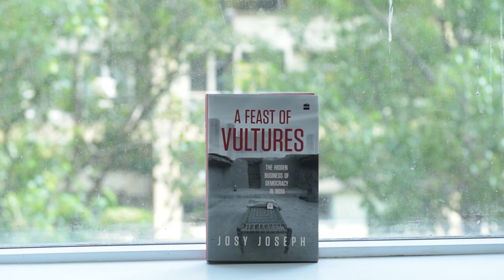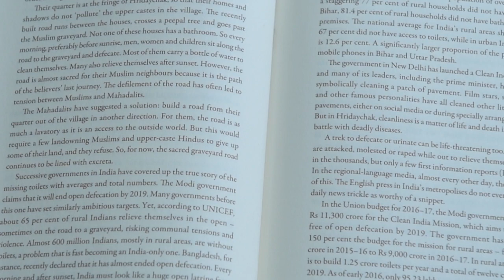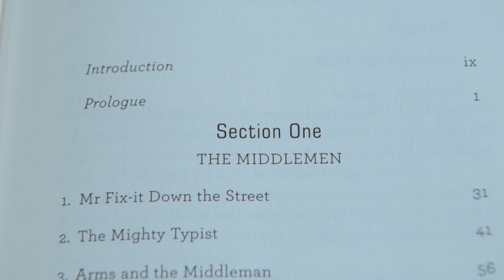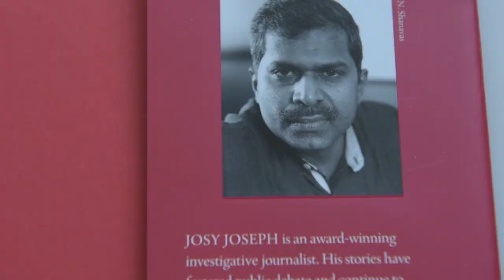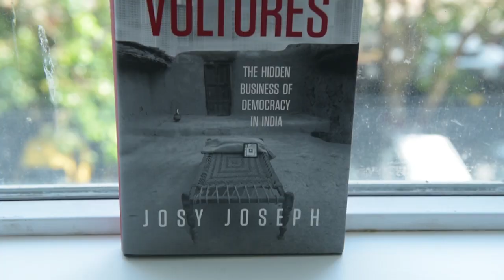Josy Joseph on his latest book 'A Feast of Vultures'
Josy Joseph speaks on his latest book titled 'A Feast of Vultures' - The Hidden Business of Democracy in India.

'Every day, millions of people – the rich, the poor and the many foreign visitors – are hunting for ways to get their business done in modern India. If they search in the right places and offer the appropriate price, there is always a facilitator who can get the job done.'